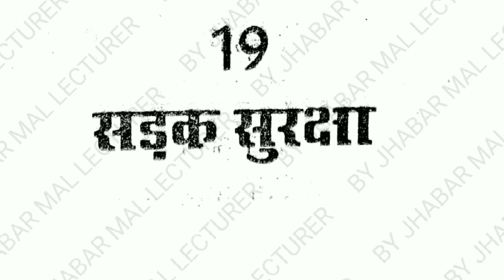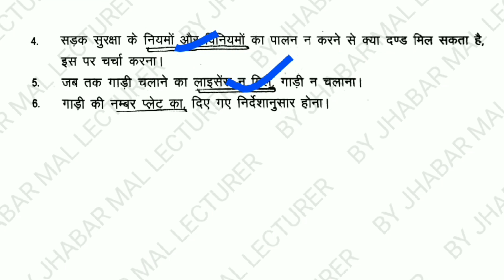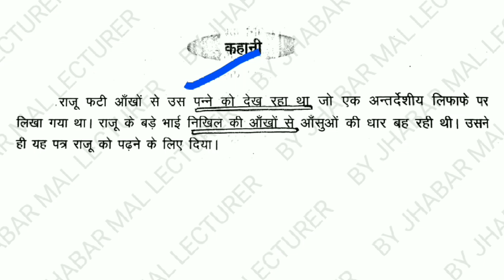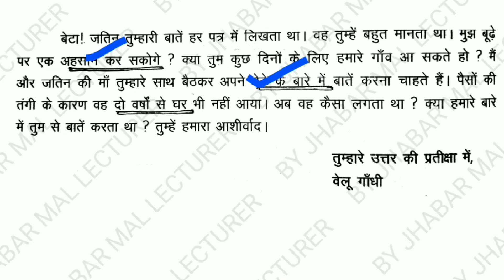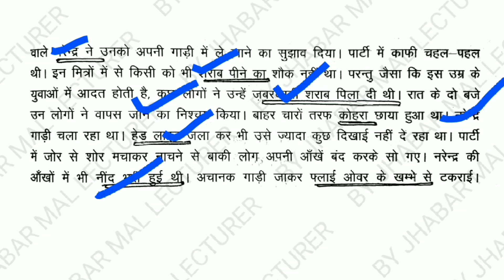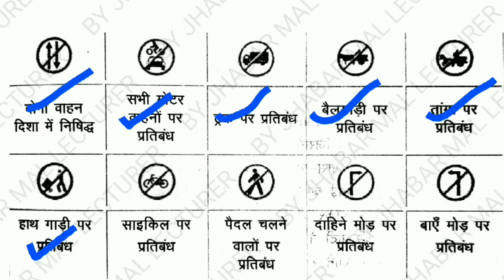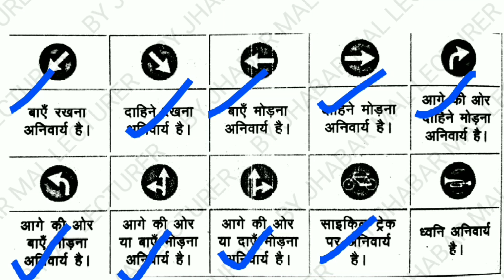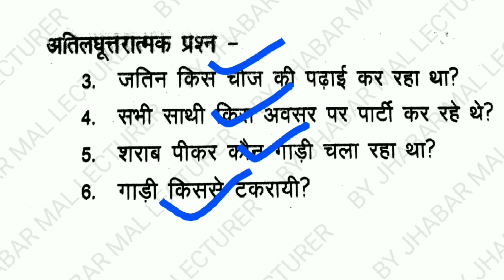सड़क सुरक्षा//क्षितिज कक्षा 10// BY JHABAR MAL LECTURER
सड़क सुरक्षा//क्षितिज कक्षा 10//BY JHABAR MAL LECTURER. class10. hindi. sadaksurksha.